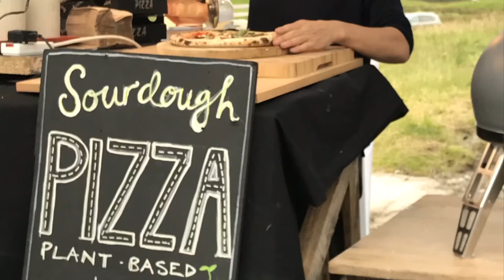Naturehike Cloud Up 1 Tent Final Thoughts | Part 4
My final thoughts on the Naturehike Cloud Up 1 tent after night of rain and winds.

If you would like to support the channel  please feel free to donate a small amount, typically the cost of a coffee, it will help to keep me filming and every little helps!